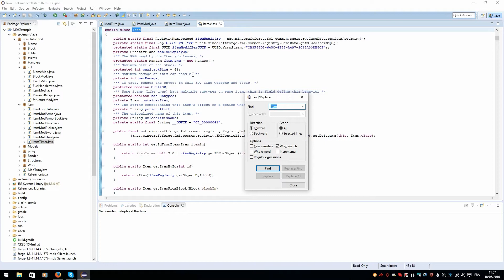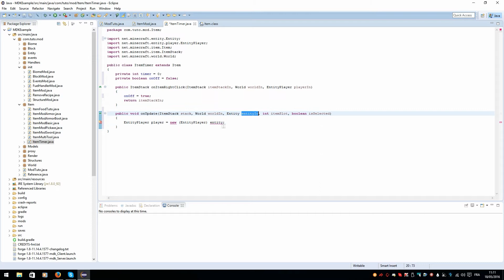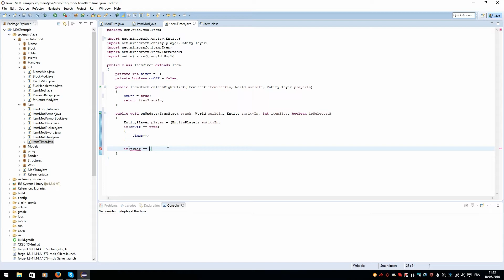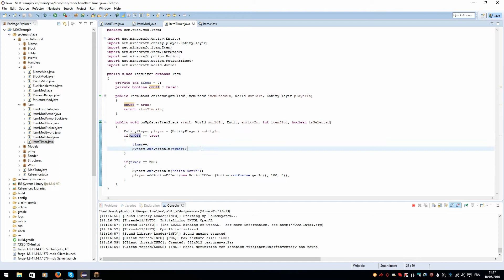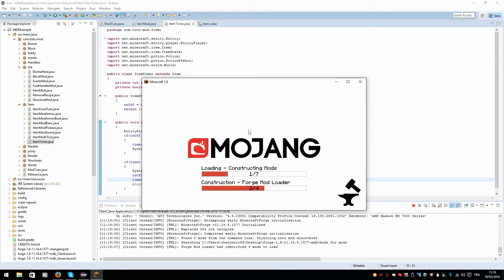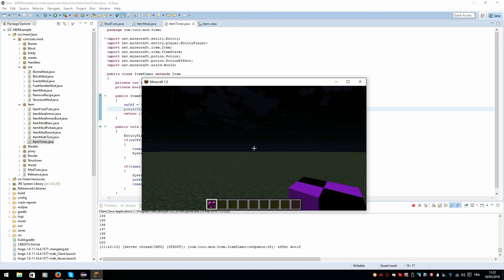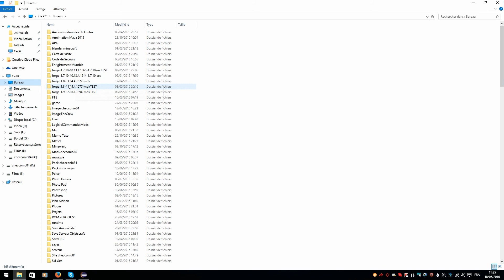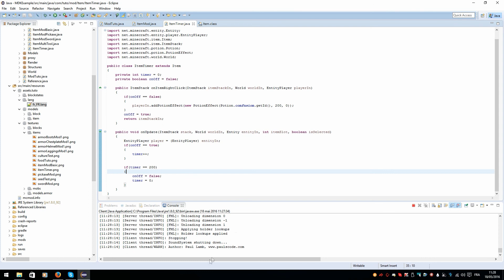#29 Créer Mod Minecraft 1.8 Forge | Timer sur les effets d'items | FR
Dans cette série je vais vous apprendre à créer un mod Minecraft en 1.8 sous Forge.